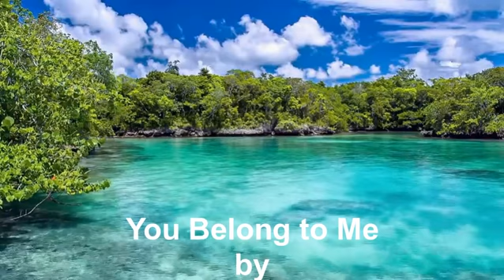You Belong To Me by Johnny Weaver 9th Jan 2020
"You Belong to Me" is credited to Pee Wee King, Chilton Price and Redd Stewart.

Price, a songwriting librarian at WAVE Radio Louisville, had written the song in its virtual entirety as "Hurry Home to Me", envisioning the song as an American woman's plea to a sweetheart serving overseas in World War II. Afforded songwriting credit on the song mostly in exchange for their work in promoting it, King and Stewart did slightly adjust Price's composition musically and lyrically, shifting the focus from a wartime background "into a kind of universal song about separated lovers" and changing the title to "You Belong to Me". Price had previously had success with another hit which she had written, "Slow Poke", under a similar arrangement with the two men